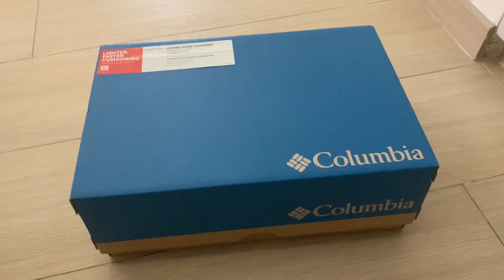DIY toys with shoe box, kids like it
DIY toys with kids together, make a small game with shoe box and mask box.